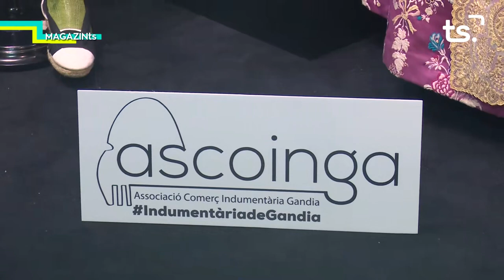MAGAZIN TS DIMECRES-ASCOINGA, MUSEU FALLER - 2021 01 27